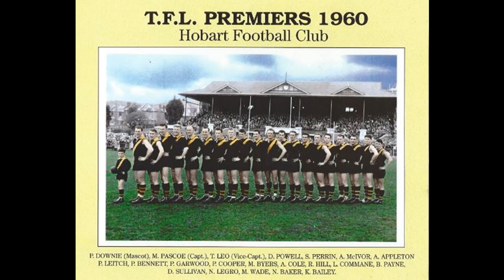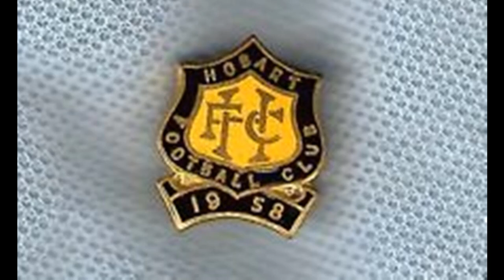Hobart Tigers Football Club Song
Massive thanks to the Hobart Football Club for sending me a copy!

The official club song of the Hobart Football Club, recorded in 1989 by Spectangle Productions. There is also a 1971 version from the Purity Footy Songs record, which I'm still looking for.